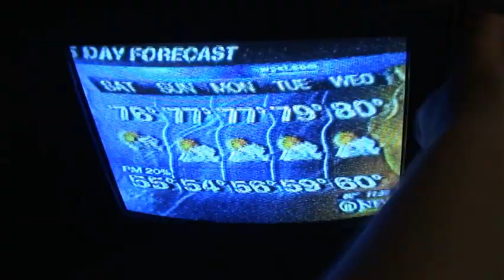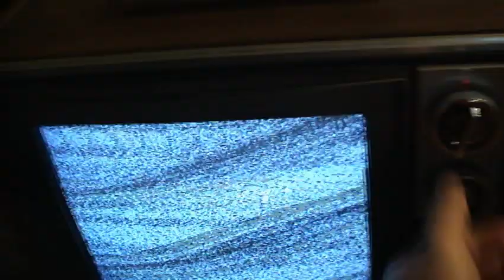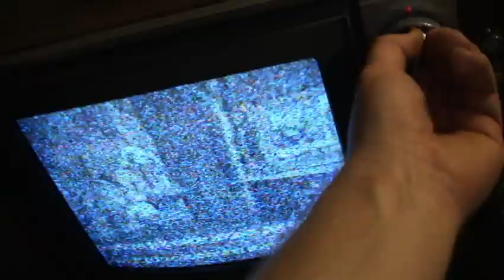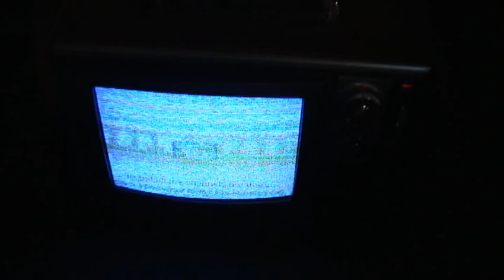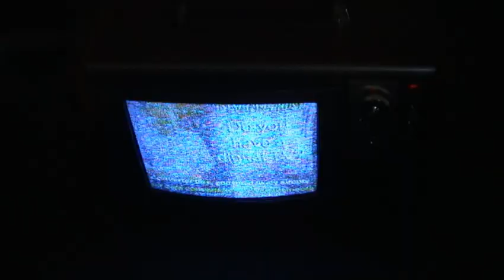June 12th 2009 - Last NTSC Analog Broadcasts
Being played on the 1970 Sony Trinitron KV-1212.

The first channel was WPXI Channel 11.  That one went off instantly at midnight June 13th 2009.
The remaining channels, KDKA Channel 2, and WTAE Channel 4, still remained on the air playing the DTV convertor box infomercial over and over the following day.